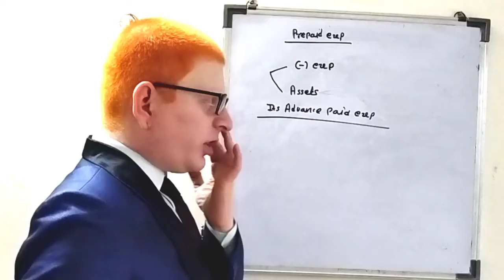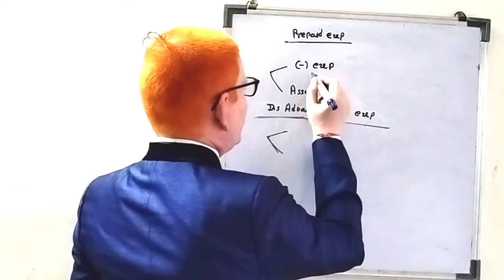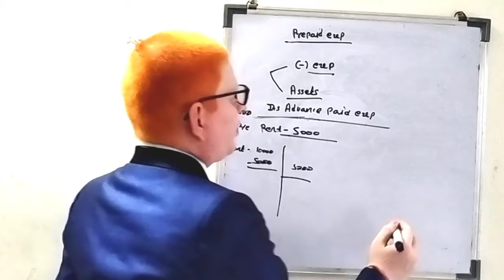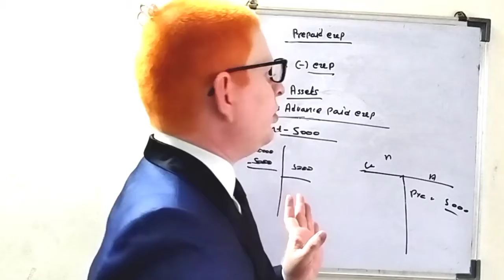What is prepaid expenses and it's effect on final account let's understand!